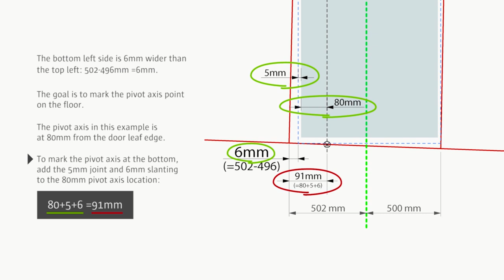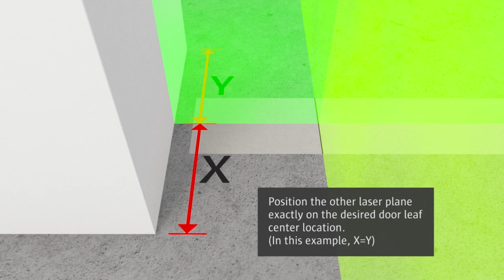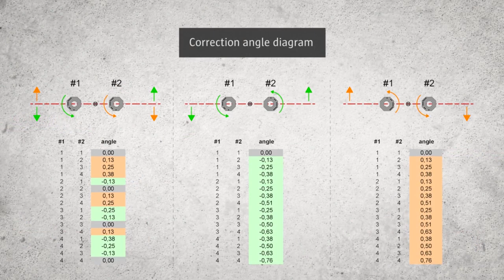比利時PORTAPIVOT 上下迴歸鉸鏈SP-150安裝影片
比利時PORTAPIVOT 上下迴歸鉸鏈SP-150

■ 有自動迴歸關閉功能
■ 可選擇180度或360度旋轉，90度可停止(可選擇單開或雙開)
■ 明裝式鎖法，地板不需挖洞，安裝更省時便利
■ 可選擇門片正中心點鎖法或是門片1/3位置鎖法
■ 自動迴歸速度可調整，可更換氣壓棒來改變自動迴歸速度，
原廠設定400N，選配500N(另購)
■ 內附強力磁鐵門檔，更能加強關門在0度時定位。
若選擇單方向開關時，可加裝門檔配件(斜檔)
■ 可用於商業空間、飯店、住家
■ 適用於木門、鐵框玻璃門、鋁框門

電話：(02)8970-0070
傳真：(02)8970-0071